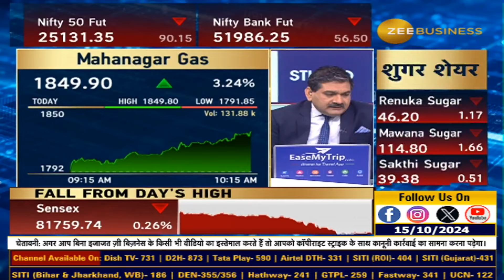SEBI Strikes! Cressanda Railway's Management Banned for Financial Misconduct!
🚨Cressanda में सब गोल-माल है ! - बाइक पर कर रहे चावल का ट्रांसपोर्ट !
प्रोमोटर बेचते रहे... निवेशक खरीदते रहे... Cressanda Solutions पर एक्शन - सॉफ्टवेयर नहीं चावल बेच रही Cressanda | Cressanda Solutions पर एक्शन की पूरी डिटेल्स आशीष से...